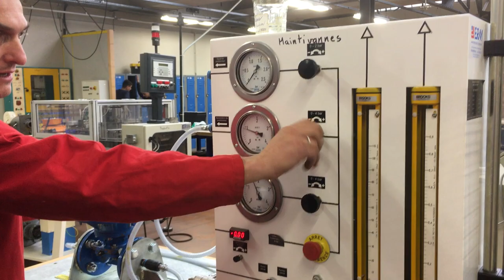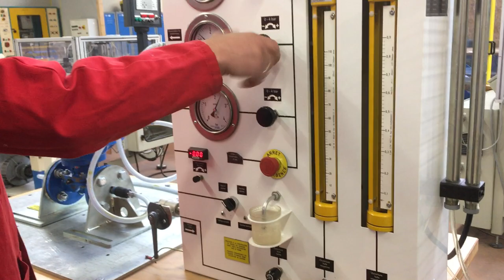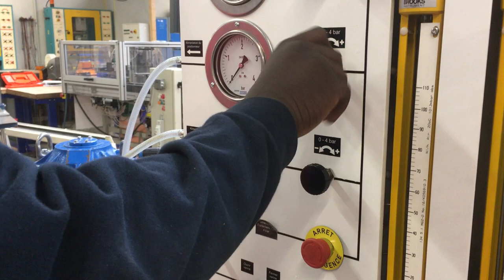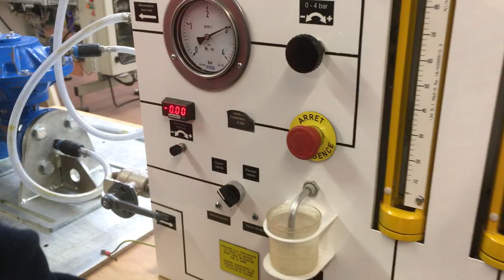Dans l'atelier Maintenance des Equipements Industriels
Lycée Toussaint Louverture, dans l'atelier MEI. Bacpro Maintenance des Équipements Industriels. Ce matin, Ousseynou travaille sur une vanne : comment, en la câblant sur un circuit pneumatique, détecter d'éventuelles fuites. Enseignant : Pierre-Marie Laloy. Classe de 1ère MEI.